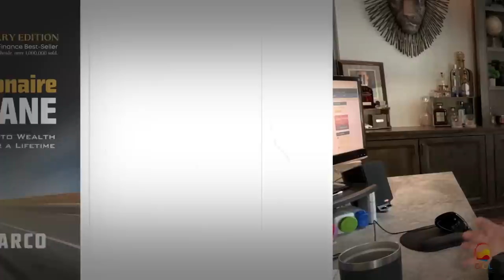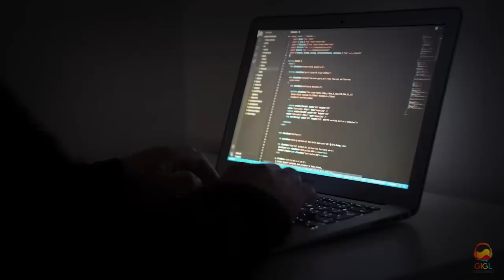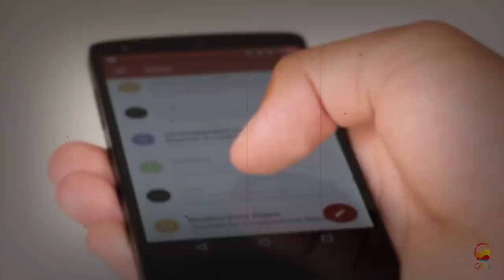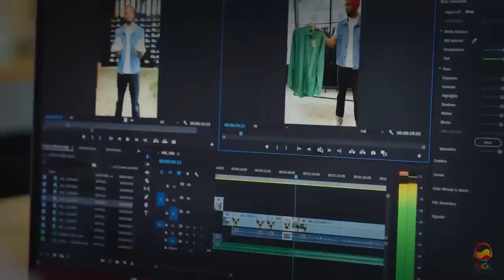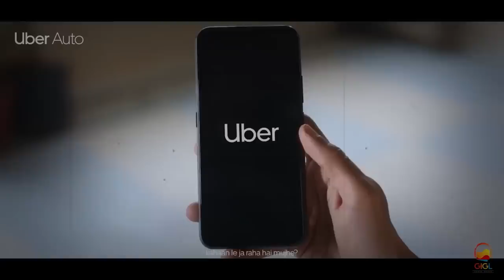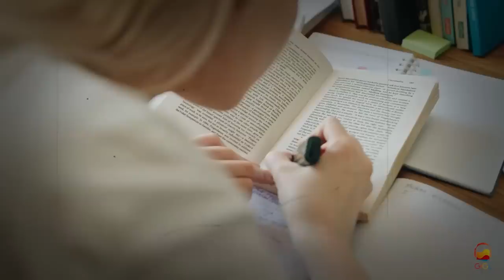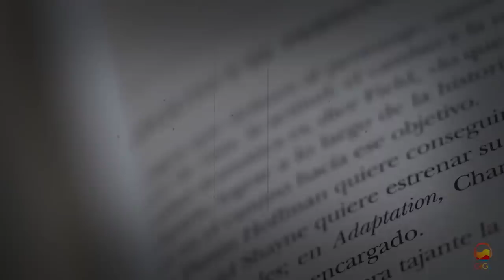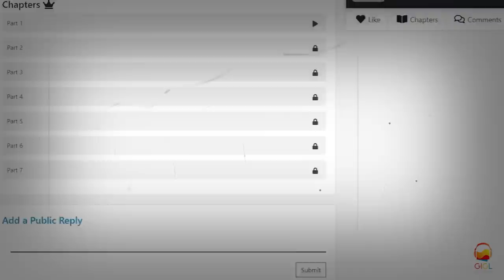5 WAYS RICH PEOPLE THINK | 5 THINGS POOR PEOPLE DO NOT UNDERSTAND | ESCAPE RAT RACE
POOR PEOPLE NEVER UNDERSTAND THESE THINGS| 5 THINGS POOR PEOPLE DO NOT UNDERSTAND BUT RICH DOES

In this video we have talked about the following rules given by author M J Demarco. In his book. And these rules are:-

The Diderot principle:-
The Cornbread Strategy:-
The new horse strategy:-
The DARE strategy:
The Fired Customer strategy:-
Understand SCRIPTED life is not true.

I hope ye video apace kaam aayegi.

Jai Hind

Business Books